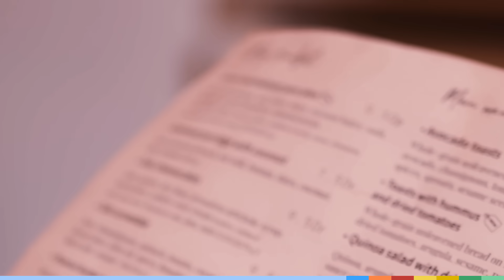Viande vs Viande artificielle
Notre consommation de viande a un impact sur l'environnement, donc des "solutions" commencent à émerger mais sont-elles vraiment efficaces ? Vont-elles faire disparaître la viande ? C'est à ces questions que Jamy va répondre dans cette nouvelle vidéo.

On entend parler de viande de synthèse ou artificielle, mais aussi de steaks végétaux qui pourraient remplacer la viande issue de l'élevage ? Mais est-ce vraiment possible ? Analysons ensemble ces alternatives ! Vous verrez nous y allons pas avec le dos de la cuillère !

Montage : Victou Pinault